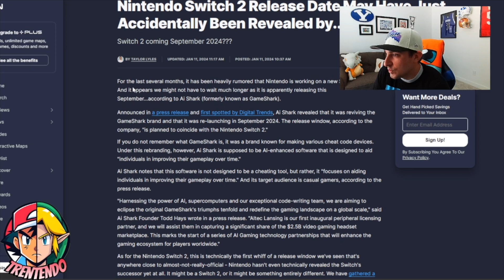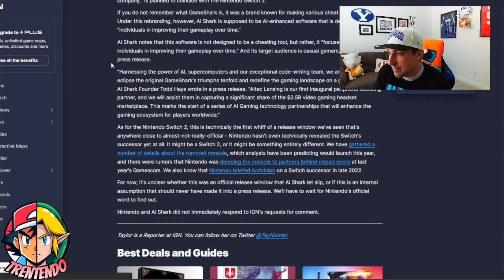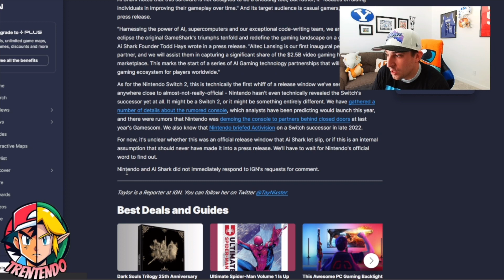Nintendo Switch 2 Release Date LEAKED?!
A HUGE Report coming out that says the NintendoSwitch2 release date has been LEAKED?! We’ve gotta talk about it.
Thank you everyone for your continued support!